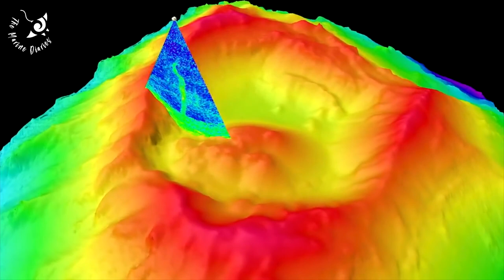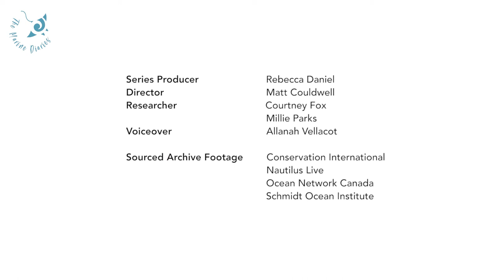Hydrothermal Vents: Geysers of the Deep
Welcome to the most unexplored ecosystem in the ocean, the dark depths of the DEEP SEA and importantly, exploring the towering giants that are HYDROTHERMAL VENTS.

Did you know that the discovery of hydrothermal vents in the deep sea revolutionised our understanding of life? Incredibly, they were only discovered 44 years ago!

⚫️ What is a hydrothermal vent and where can you find them?
⚫️ How does life thrive in the extreme conditions found here?
⚫️ What are the biggest threats to the deep sea?
⚫️ What can we do to help conserve it?

This video deep dives into the unknown, exploring the mysteries of a landscape that covers a mind-blowing 65% of the earth’s surface! In a world with no light and temperatures that can soar to 400 °C, you’d think the chances of life are pretty slim, but the biomass at these vents can match tropical rainforests!

Learn about the abundance of life that THRIVES at these depths, the critical role that hydrothermal vents play in supporting life found in every corner of the ocean, and the saddening threats that human activity is already having on an ecosystem which remains 95% unexplored.

A huge thank you to all of the incredible people who worked on this video
Series Producer: Rebecca Daniel
Videographer: Matt Couldwell
Voiceover: Alannah Vellacot
Researchers:  Courtney Fox, Millie Parks

Footage from: Conservation International, Nautilus Live, Ocean Network Canada, Schmidt Ocean Institute.